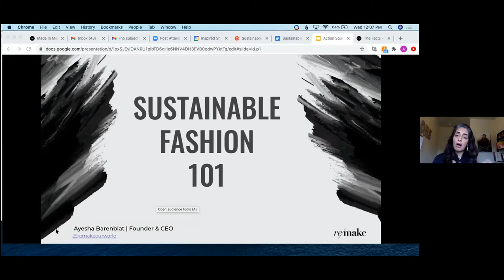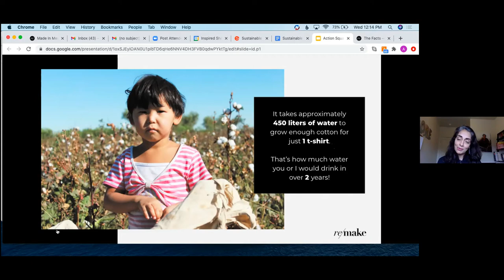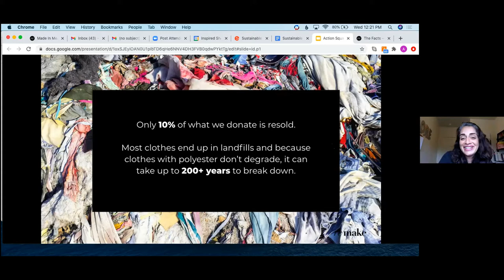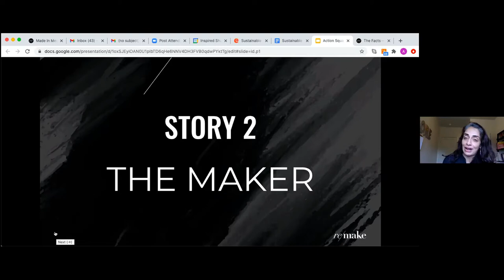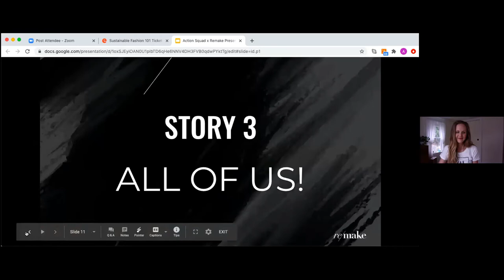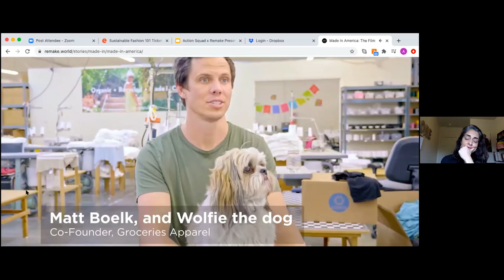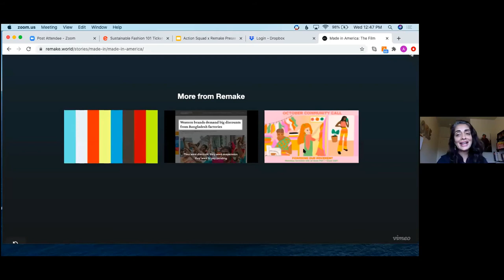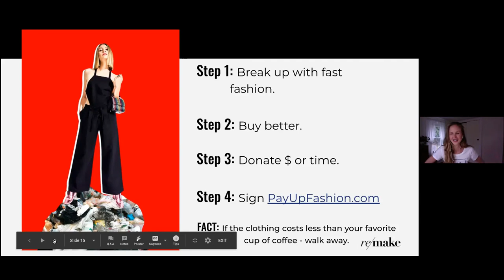Better World Chats: Sustainable Fashion 101 with Ayesha Barenblat from Remake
How much water goes into making a t-shirt? What toxic chemicals are used in producing clothes and what is the fashion industry doing to people and our Earth?

Sustainable Fashion as a term is becoming more and more mainstream - fashion, almost - but what are the hidden truths no one talks about? How do we learn to hold fashion brands accountable on this journey to transform a massive industry like fashion and how can we recognize and call out those who are only trying to greenwash their brands?

In this event hosted by Remake and The Collective, you will get a crash course on sustainable fashion and be able to empower yourself as a consumer and change-maker. Ayesha Barenblat, founder of Remake, will give a colorful presentation including one of their most recent films - Made in America.

Fashion doesn’t have to be a guilty pleasure that continuously destroys lives and pollutes the Earth. It’s time we make Fashion a Force For Good!